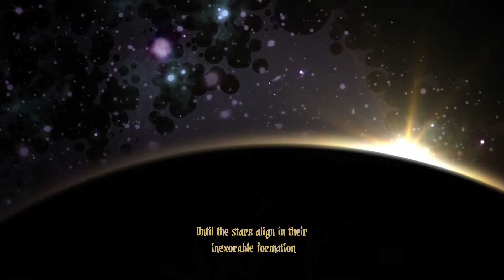Let's play Darkest Dungeon episode 54 (The End of the Journey)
Glory to the God emperor Herbert!